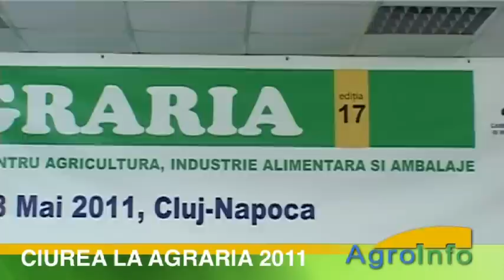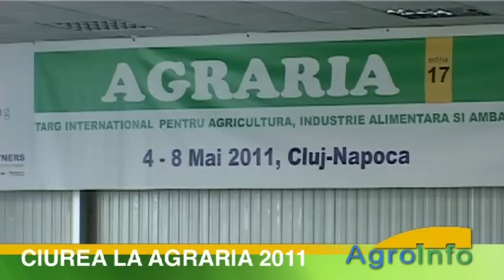Interviu cu Mircea Ciurea la AGRARIA 2011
Mircea Ciurea, preşedintele Federaţiei Crescătorilor de Bovine din România (FCBR), i-a adus la cunoştinţă ministrului Tabără că sunt foarte multe nemulţumiri ale crescătorilor vizavi de măsurile de sprijin.